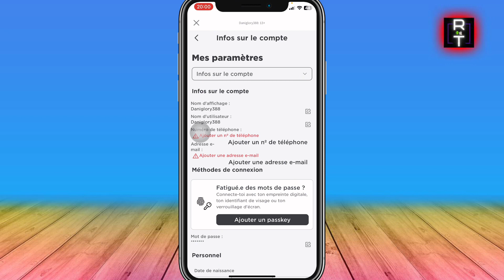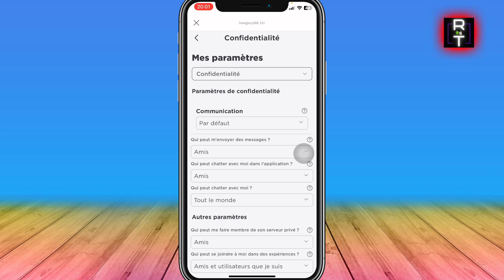Comment Activer Le Voice Chat Sur Roblox ( Très Facile )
Je vais vous montrer Comment Activer Le Voice Chat Sur Roblox